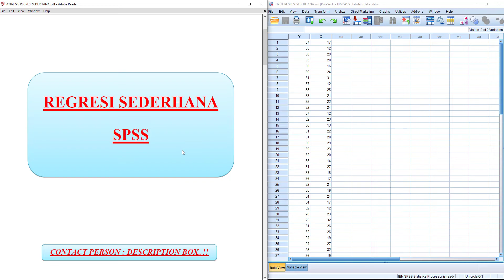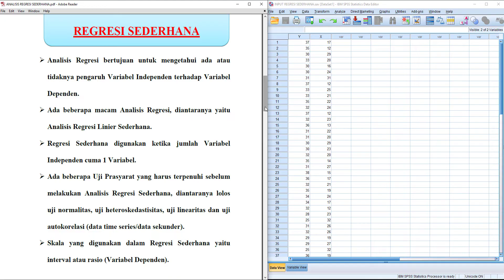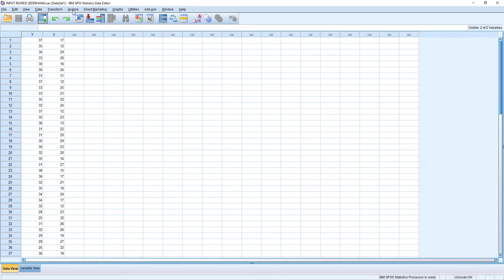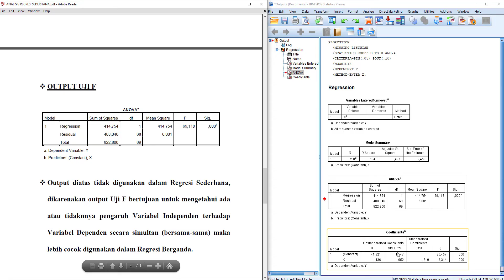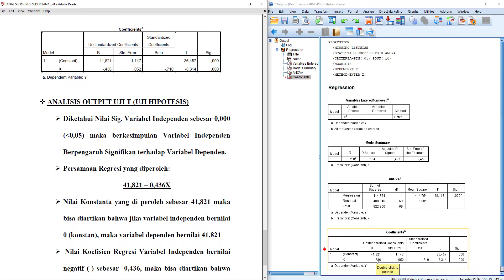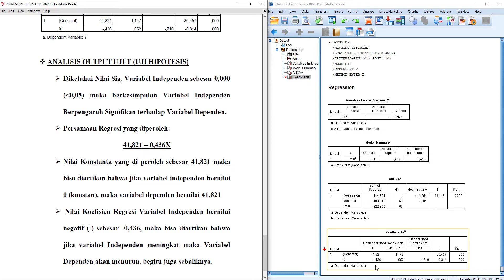SANGAT LENGKAP‼️ Analisis Regresi Sederhana SPSS ‼️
Analisis Regresi Sederhana SPSS

Regresi sederhana bertujuan untuk mengetahui ada atau tidaknya pengaruh variabel independen terhadap variabel dependen.
Jumlah variabel independen yang digunakan dalam regresi linier sederhana cuma 1 variabel, skala data yang digunakan dalam analisis regresi sederhana yaitu data interval dan rasio (terutama variabel dependen).
Sebelum melakukan regresi linier sederhana, ada beberapa uji asumsi yang harus terpenuhi diantaranya data berdistribusi secara normal dan lolos heteroskedastisitas.

Simak sampai habis ya kawan-kawan semua, video ini membahas analisis regresi sederhana SPSS serta cara uji regresi sederhana dengan SPSS atau tutorial regresi linier sederhana SPSS.